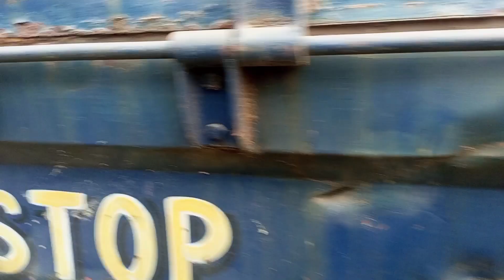TaTA 709 TRUCK KINUN Panir dama#Mr RaHaT, 01947278450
এই গাড়িটির মডেল কম হলেও ষ্টারিং পাওয়ার করা,
তাই জারা নিবেন তাদের লাভ হবে

জারা গাড়ির এড দিতে চান তারা কমেট করতে পারেন,
MR RaHaT